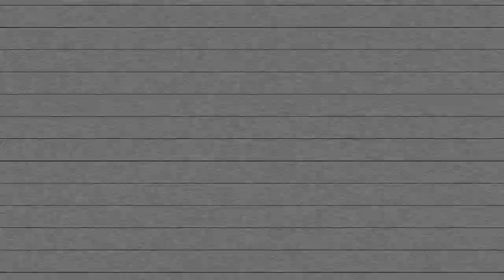SWRTV: Tom Moore & Archie Moss - Trapdoors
Live performance of 'Trapdoors' in the studio. Taken from the online album launch concert for 'Spectres', released 1st October 2020.